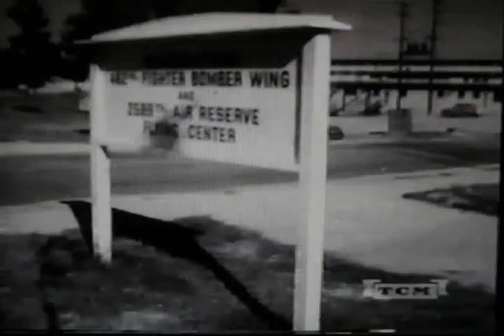Marietta AFR Short version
Marietta Georgia Air Force Reserves in the 50's